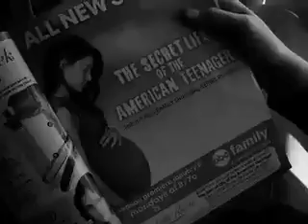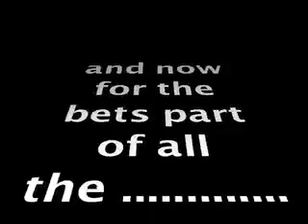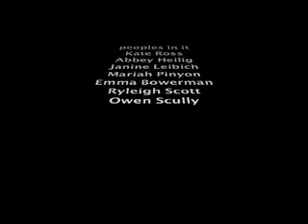Metric the police and the private